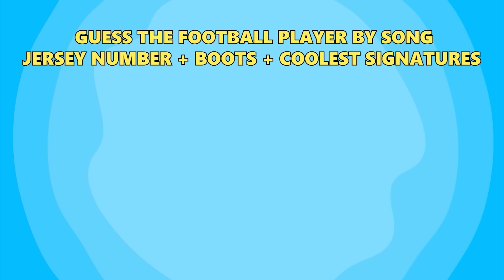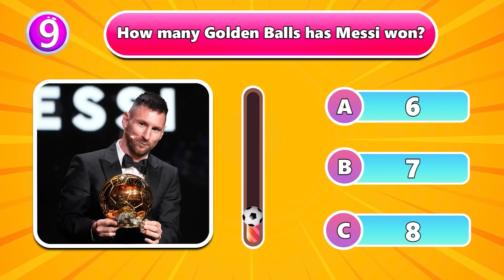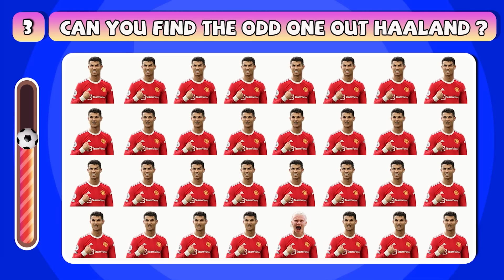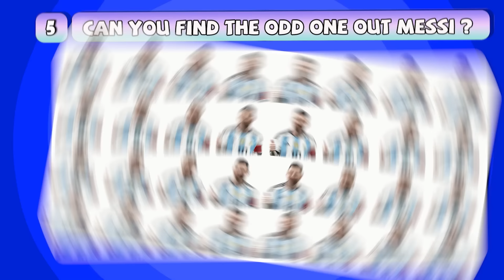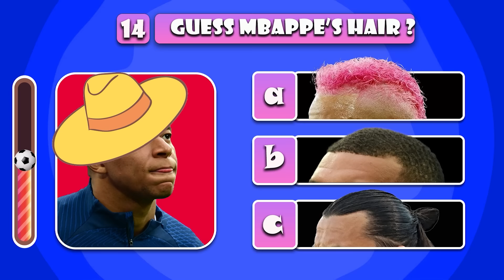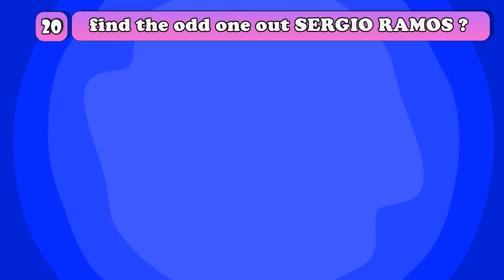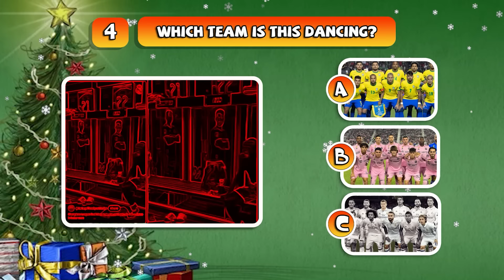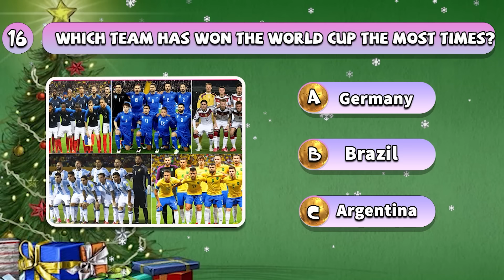(Full 26)Guess The Song of Football Player by Boots Signatures Jersey Numbers|Emoji,Club|Ronaldo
The video for today is:  (Full 26)Guess The Song of Football Player by Boots Signatures Jersey Numbers|Emoji,Club|Ronaldo, Messi, Neymar,